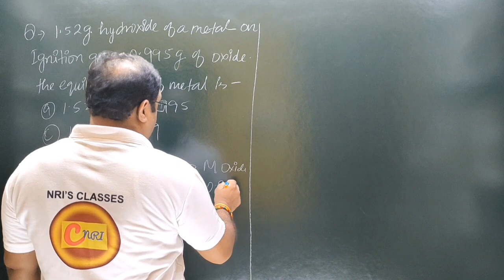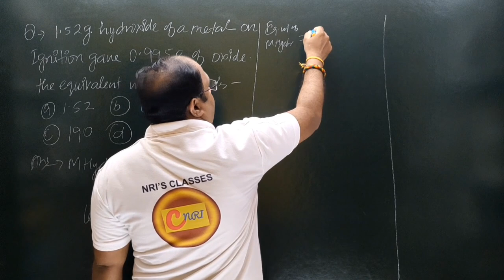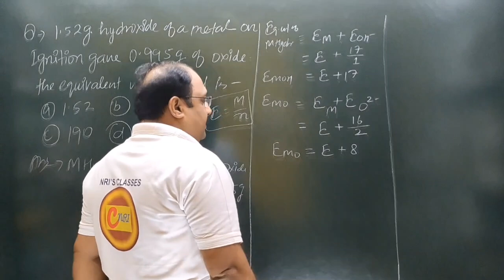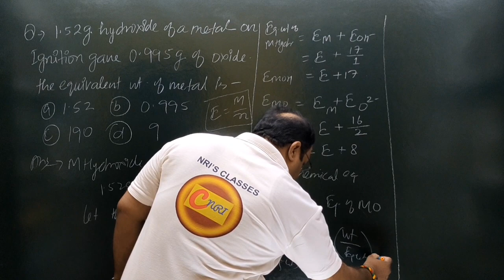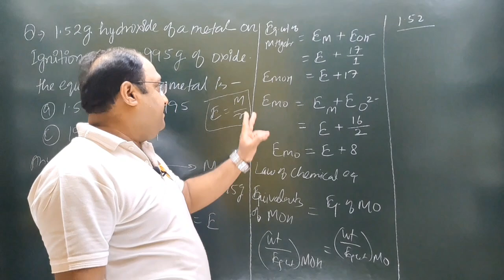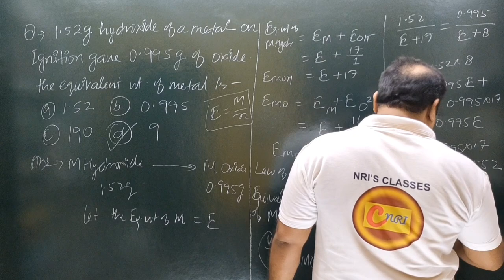#1.52g of hydroxide of a metal on ignition gave 0.995g of oxide.the equivalent weight of metal is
lecturer
social studies
physical education
civil services study
kendriya vidyalaya
navodaya vidyalaya
revised syllabus
latest syllabus
AIIMS CHEMISTRY SOLUTION
AFMC CHEMISTRY
PUNE CET CCHEMISTRY#PBCET
JP NOIIDA
UPES CHEMISTRY SOLUTION
IISC CHEMISTRY
CHEMISTRY
NCERT EXAMPLER
CHEMISTRY IN FINGERTIPS
SRM VIT VELLOR
BITS CHEMISTRY
JEE MAINS
JEE ADVANCED.
UPSEE 2020
WBJEE EXAM
JEE STRATEGY
IIT PREPARATION
NRI'S CHEMISTRY
NRI'S CLASSES
CHEMISTRY NCERT
UTTARAKHAND BOARD
BIHAR BOARD
ODISHA JEE
MP PET
J& KCET
ISC BOARD
BIHAR MEE
KURUKSHETRA CEE
BIHAR CECE
chemistry
strategy
chemistry#class11 chapter
jee videos
chemistry class12jee notes
chemistry class11jee
chemistry test
chemistry questions
nris chemistry
jee exam preparation
chemistry online
chemistry exam paper
iitjee questions
iitjee preparation
jee entrance
jee admission
jee examination
jee main
jee paper
chemistry questions
chemistry test
neet chemistry
neet preparation
neet syllabus
ncert class12#chemistrypart12
computer science
pre board exam
business studies
general kknowledge#general studies
New York
biotechnology #1.52g of hydroxide of a metal on ignition gave 0.995g of oxide.the equivalent weight of metal is#1.52#0.995#190#9